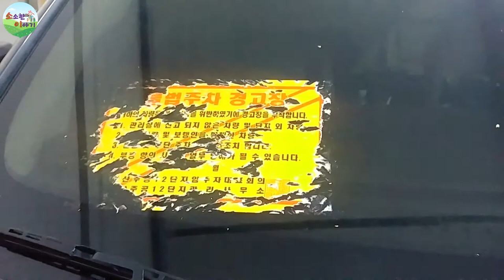[소소한 이야기] 불법주차스티커 3분후 완벽제거